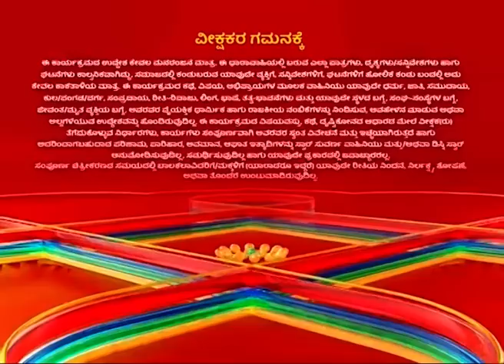Amrutha Varshini | Star Suvarna | Episode 324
ಸಿಹಿಯ ಮೂಲಕ ವಿಜಯ್ ಮನಸ್ಸು ಗೆಲ್ಲಲು ಪ್ರಯತ್ನಿಸುತ್ತಿದ್ದಾಳೆ ಅಮೃತ.